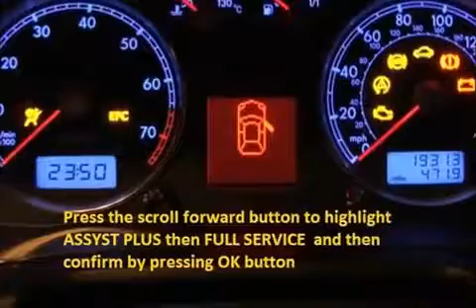AUDI A6 ALLROAD 2000 05 2006 04 How to reset service light indicator